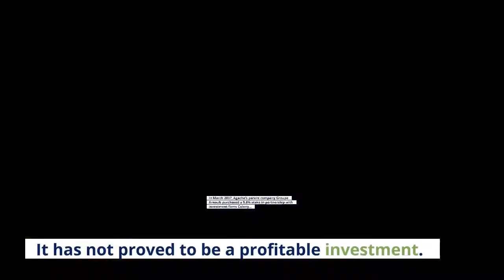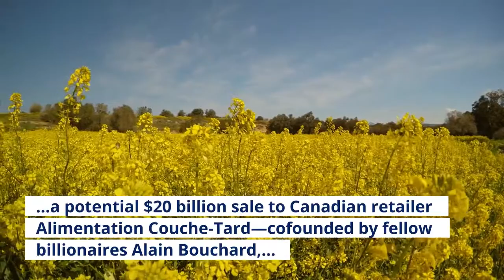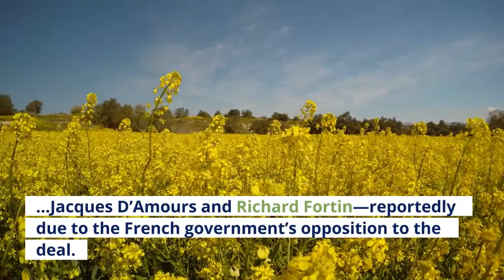Bernard Arnault’s Bad Bet World’s Third Richest Person Finally Unloads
French luxury goods billionaire Bernard Arnault, the world’s third richest person, sold his remaining shares in French supermarket chain Carrefour on Tuesday, marking his exit from the firm fourteen years after he first invested in 2007. Arnault’s holding company, Financière Agache, sold its 5.5% stake in Carrefour at about $19 per share for a total of roughly $850 million before taxes. It has not proved to be a profitable investment. In March 2007, Agache’s parent company Groupe Arnault purchased a 9.8% stake in partnership with investment firms Colony Capital and Axon Capital for a price estimated between $4.3 and $5 billion at the time. The partners exited the deal in January 2017, leaving Arnault with an 8.7% stake that was then worth about $1.6 billion. Arnault frequently acquired additional shares in Carrefour over the years by choosing to receive the firm's dividend in shares, rather than in cash. Carrefour shares fell by nearly 60% between March 2007 and January 2017 and have slid by a further 26% since then, as the retailer cycled through several CEOs amid greater competition in its core French market. In 2019, Arnault stepped down from Carrefour’s board and handed the seat to his son Alexandre. A spokesperson for Arnault did not immediately respond to a request for comment on the sale. He began selling off his Carrefour stake in September 2020, when he disposed of 25 million shares for nearly $410 million, bringing his stake down to 5.5% from 8.6%. His exit from Carrefour comes eight months after the hypermarket firm called off talks for a potential $20 billion sale to Canadian retailer Alimentation Couche-Tard—cofounded by fellow billionaires Alain Bouchard, Jacques D’Amours and Richard Fortin—reportedly due to the French government’s opposition to the deal. The sale marks a rare investment miss for Arnault, whose net worth has sextupled since 2012, when he was worth $29 billion. Much of that dramatic growth has come since the onset of the Covid-19 pandemic, thanks to the skyrocketing share price of luxury conglomerate LVMH, in which he owns a 47% stake. Arnault spent six weeks as the richest person in the world in 2021, with his net worth reaching a peak of $201 billion in August 2021, a nearly 165% increase from his estimated $76 billion fortune at the depth of the market crash in March 2020. He’s also made money on more unusual bets. In May 2020, the Arnault-backed private equity firm L Catterton invested $400 million in bonds in cruise operator Norwegian Cruise Line; ten months later in March 2021, Norwegian bought them back for more than $1 billion, resulting in a $600 million gain for Arnault and his partners. Tuesday’s Carrefour cash-out barely made a dent in Arnault’s fortune: Forbes estimates his net worth to be $184 billion.